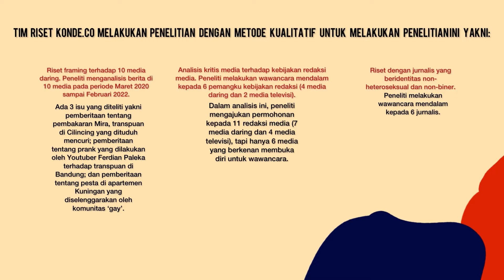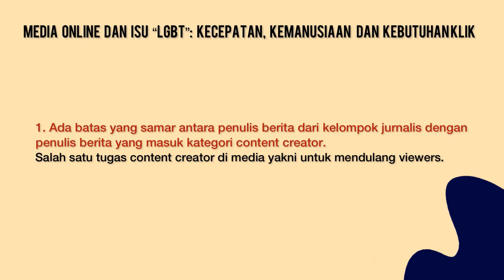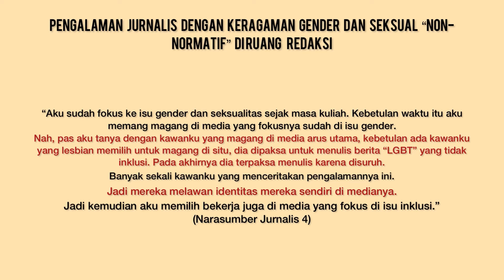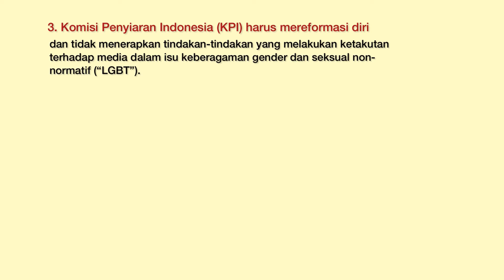"Their Story" Riset Media Memandang Keragaman Gender dan Seksual Non-Normatif "LGBT"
Tim Konde.co baru saja menyelesaikan penelitian berjudul "Their Story: Riset Media Memandang Keragaman Gender dan Seksual Non-Normatif ("LGBT")". Penelitian yang didukung oleh USAID dan Internews ini menemukan beberapa catatan penting dari hasil analisis framing pemberitaan, wawancara dengan 6 pemangku kebijakan media, dan wawancara terhadap 6 jurnalis dengan keragaman gender dan seksual.

Bagaimana hasilnya?